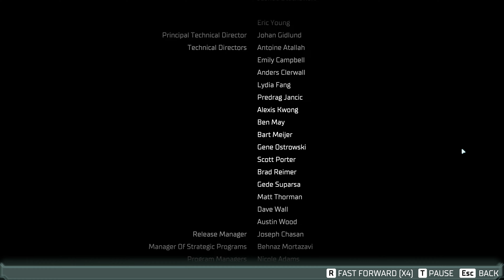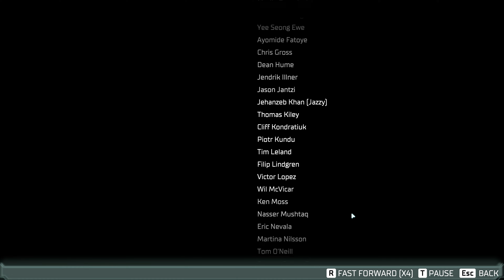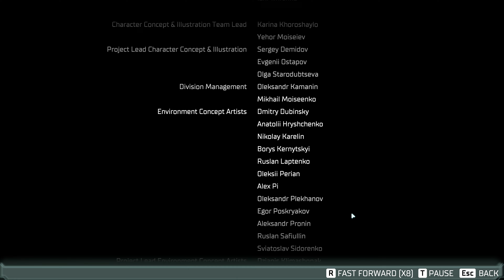Dead Space Remake - Gameplay 9 (Major FPS drop at around 45 minutes in) ( No commentary)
I really like the new story and I'll have to get a new video card sometime in the future.